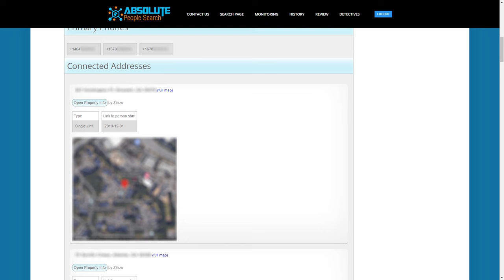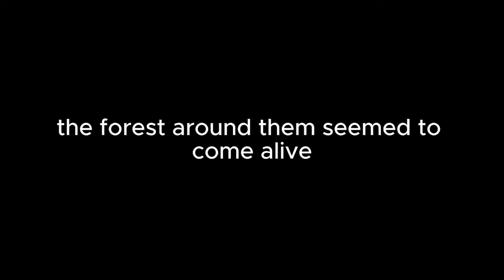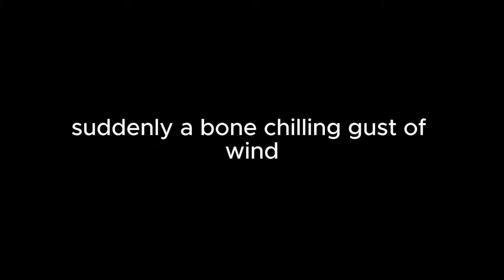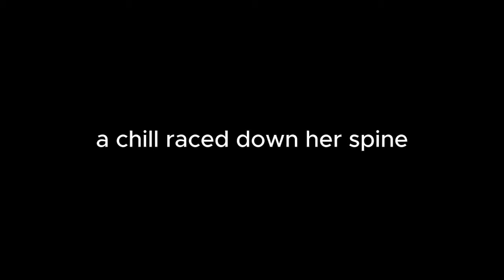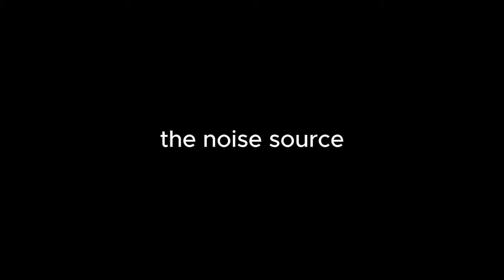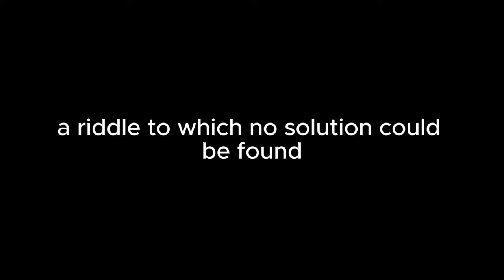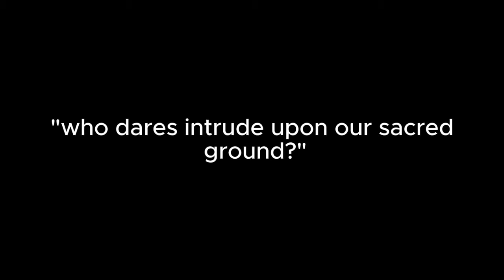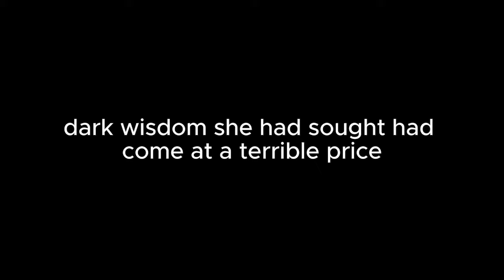Tales of Willow Creek by Stone Loitfellner 7-9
This is the narration video for 'The Thirteen Tales of Willow Creek' by Stone Loitfellner. It's a great book and I'm so glad I had the opportunity of working with Stone to narrate it! Here are the next 3 tales!